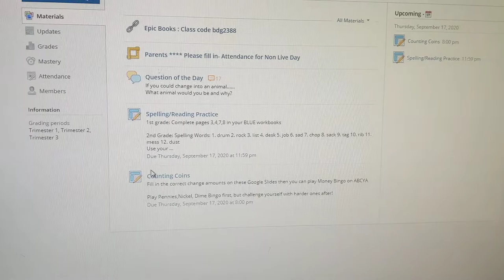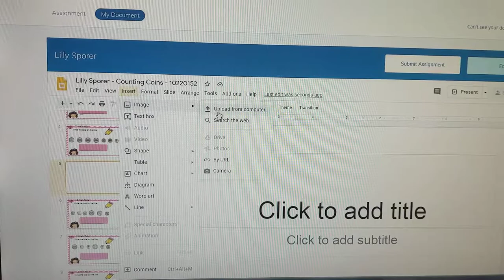Adding a picture to Google Slides in Schoology